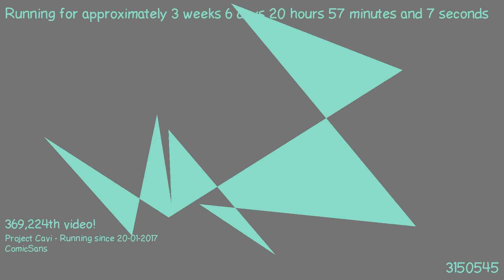1487358071 - Webdriver Cavi - O